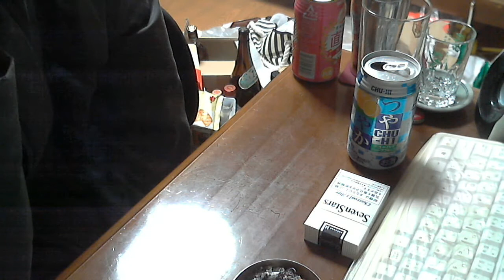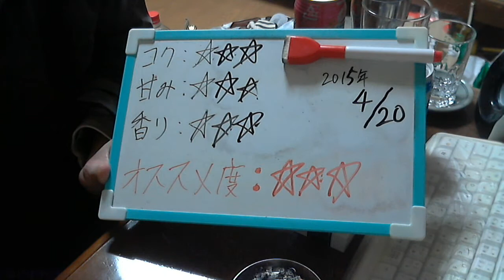酒好きな新潟人の飲酒動画 part882 つややか グレープフルーツ【チューハイ】